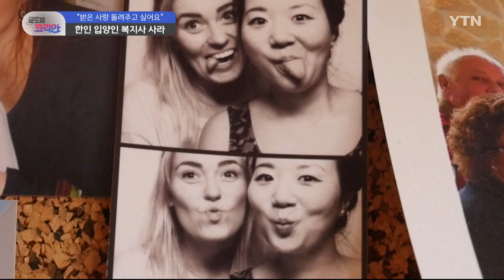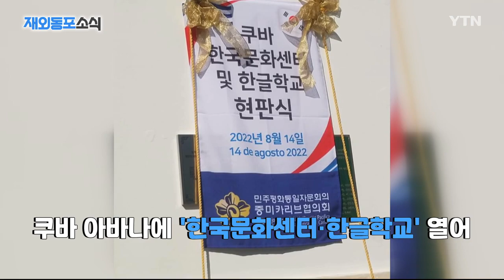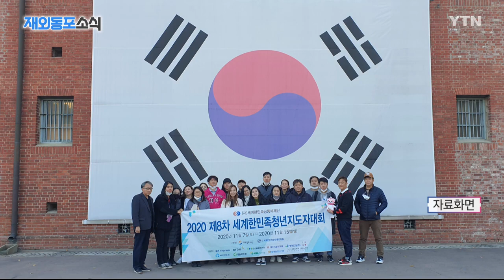2022년 8월 28일 글로벌 코리안 / YTN korean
2022년 8월 28일 글로벌 코리안🌎
00:01👉🏻 캐나다🌎 평범한 주부에서 유망한 예술가로!
05:40👉🏻 독일🌎 받은 사랑 돌려주고 싶어요
11:48👉🏻 방구석 세계여행🌎 크로아티아 두브로브니크